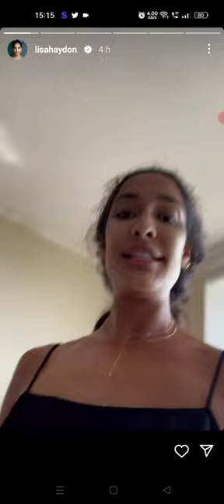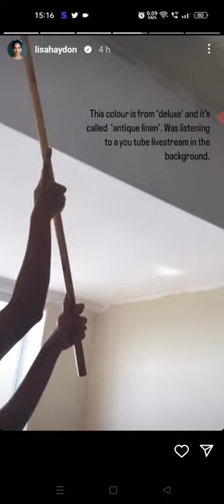Lisa Haydon herself painting the room !